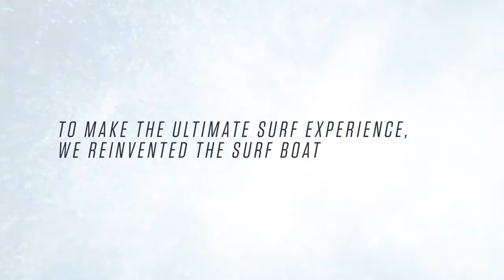Inspire Marine - Mastercraft - 2019 MasterCraft X24 SURF MAKER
Inspirer Marine present in Thailand the Mastercraft X24

Welcome to the new wave. Born in the lab and made to get rad, this is the X24. It was designed from day one to live squarely in that sweet spot where science meets soul, the surf is better than ever and the wakes are wicked. Featuring the new intelligent Switchback Ballast Tank and optional FastFill Pumps—the X24 truly makes better waves than anything else in the industry. It serves up cleaner, longer, sharper and bigger waves than any towboat ever before—and it’s customizable for all skill levels. Grab 17 of your best friends, load it up and get stoked to roll out endless legendary surf on your way to a legendary summer.

UNPARALLELED SURF, HUGE WAKES